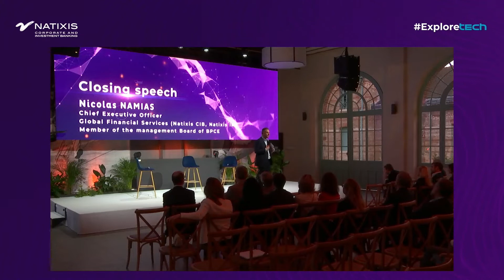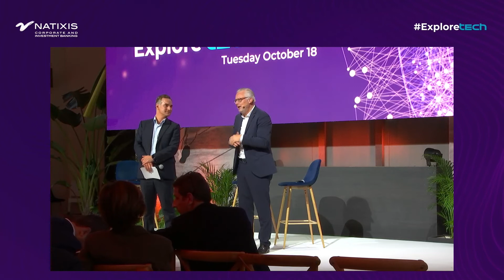NATIXIS CIB EXPLORE TECH 2022 - Conclusion [REPLAY]